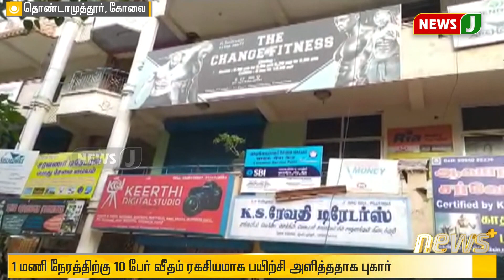ஊரடங்கை மீறி செயல்பட்ட உடற்பயிற்சி கூடம்!!- உரிமையாளரை கைது செய்த காவல்துறை!